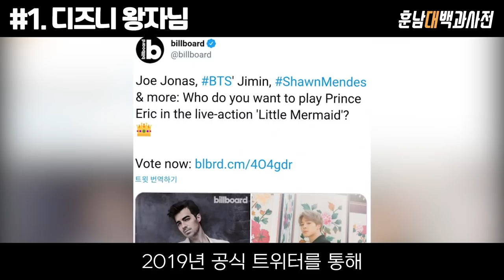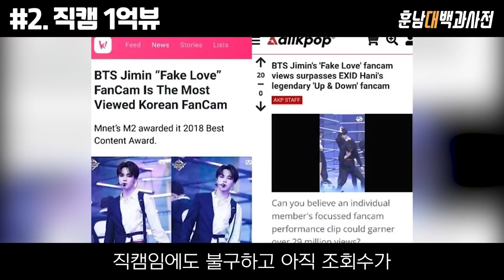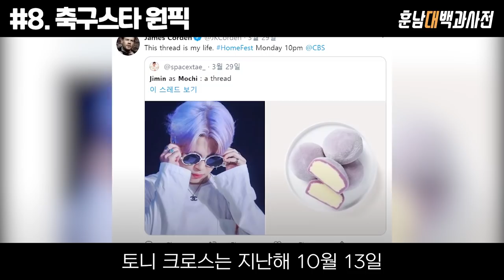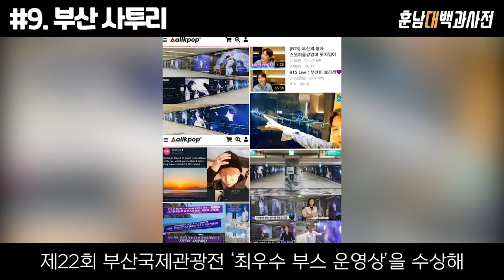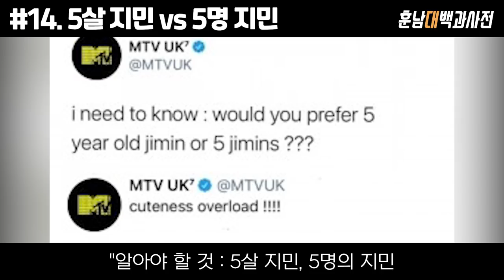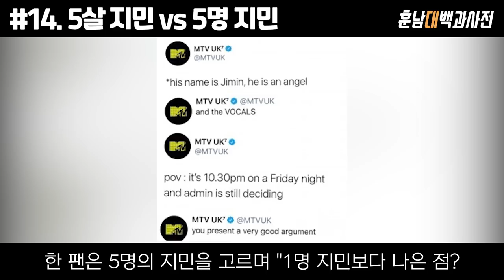BTS 지민, 당신이 몰랐던 15/28가지 사실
1. 디즈니 왕자님
2. 직캠 1억뷰
3. 망개떡
4. 독보적 음색
5. 세로 먹방
6. 춤추는 콩알
7. 메이플스토리 캐삭
8. 축구스타 원픽
9. 지민 부산 사투리
10. 지민 성격
11. 키티갱
12. 지민 운전면허
13. 리는 안무 전문
14. 5살 지민vs5명 지민
15. ENFJ